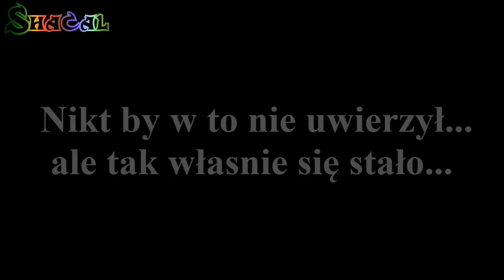Latarnia Życia ze Straży Lugusa! | Taern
Epik ze Straży Lugusa?!